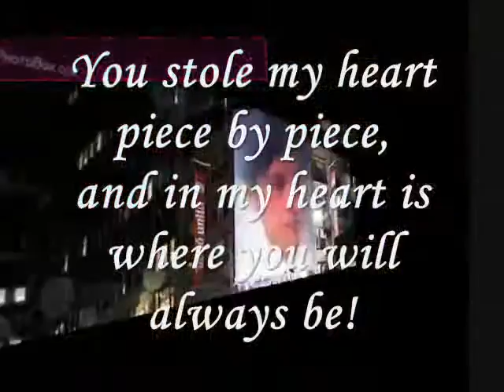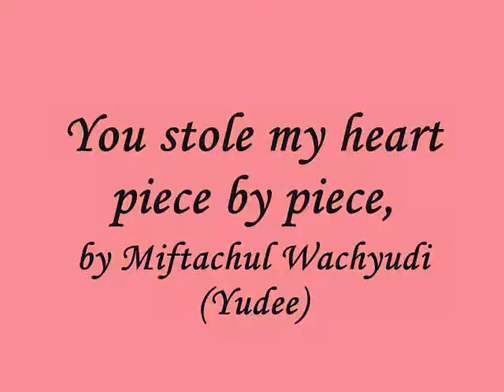Miftachul Wachyudi (Yudee) - You stole my heart piece by piece,-- Miftachul Wachyudi (Yudee)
do.
do so
Money is an excellent servant, but the host
very bad.